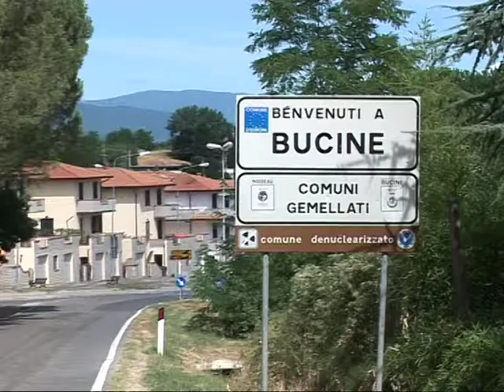podismo a bucine per il meyer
Fine settimana di podismo e solidarietà a Bucine su iniziativa dell'Atletica Sestini Fiamme Verdi e del Weloveinsulina Team. Appuntamento sabato 12 e domenica 13 maggio